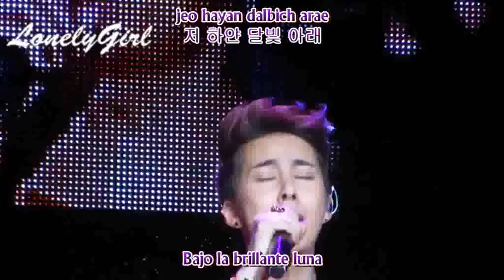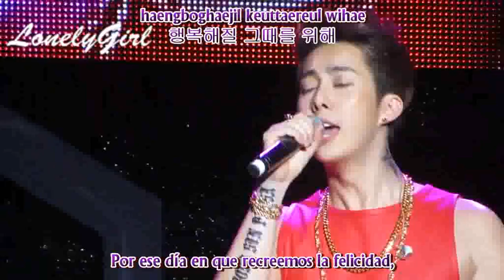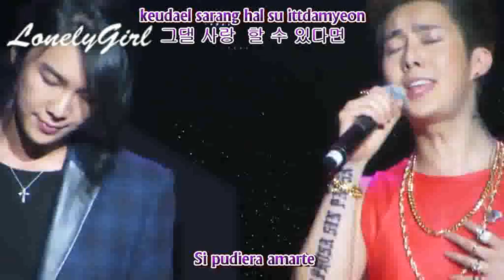Kim Hyung Jun & Park Jung Min - Even if a thousand years pass [español + romanización + Hangul]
Traducción al ingles, romanización y hangul: aeternumin
Traducción al español: LonelyGirl

MinJun es real! xD